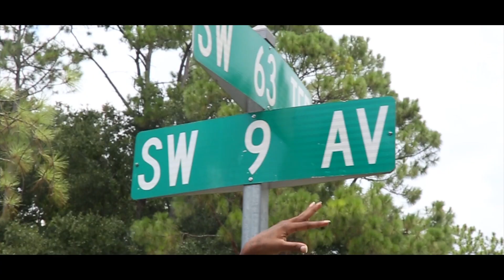T.O$ - "Ion Fwu" (Official Music Video)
from the ville to the O